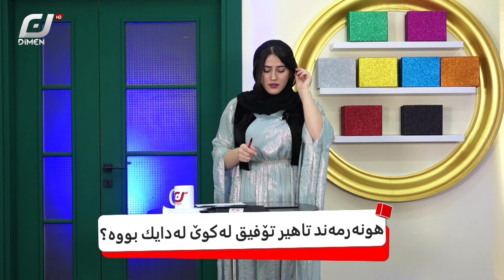خەڵاتی رەمەزان -14- Xalate Ramazan